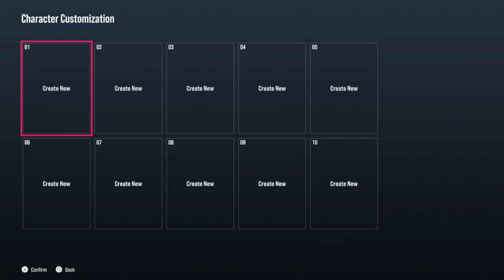Tekken 8 - Hwoarang - Arcade Mode